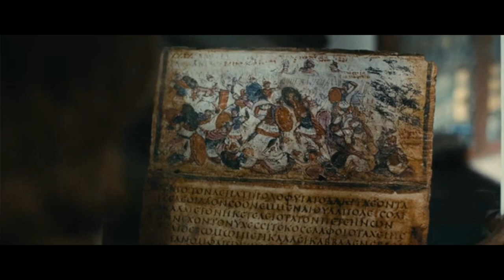Wyjaśnienie autentyczności Biblii. Fragment filmu "Sprawa Chrystusa"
Wyjaśnienie dlaczego Nowy Testament nie był wymyślany na przestrzeni lat, a jest prawdziwym zapisem apostołów.